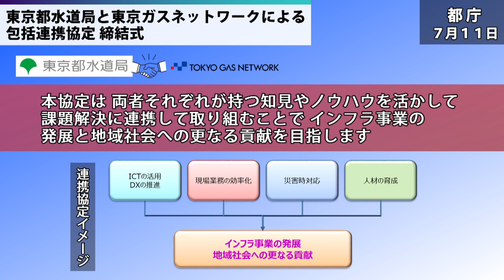東京都水道局と東京ガスネットワークによる包括連携協定締結式(令和5年7月20日 東京デイリーニュース No.421）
NO.421は、「東京都水道局と東京ガスネットワークによる包括連携協定締結式」についてお伝えします。
東京都水道局と東京ガスネットワーク株式会社は、現場業務の効率化、災害時対応等に関する包括連携協定を締結しました。
インフラ事業の発展と地域社会への更なる貢献を目指します！